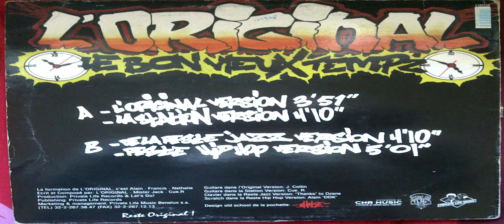L'original - Le bon vieux tempz (1995)